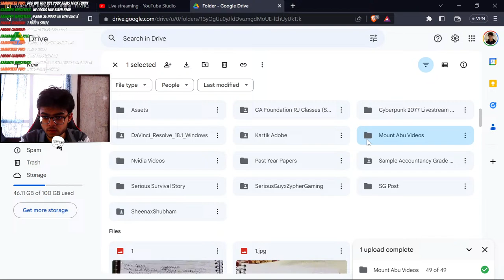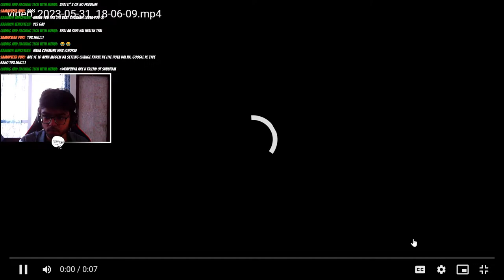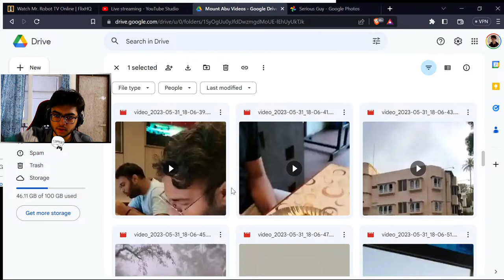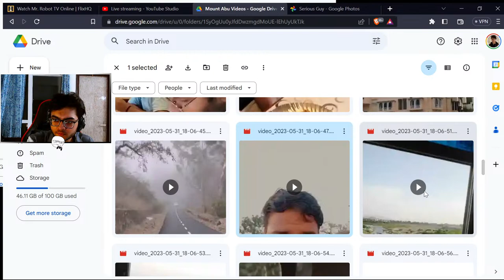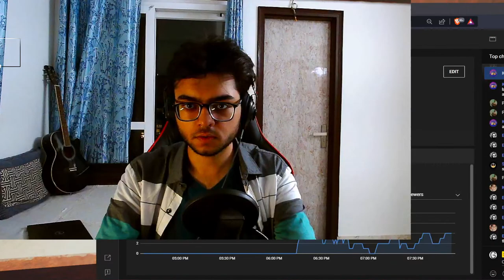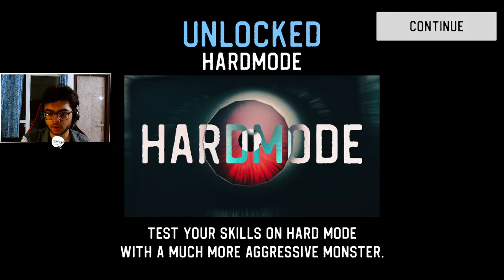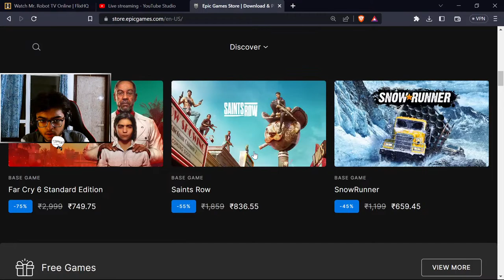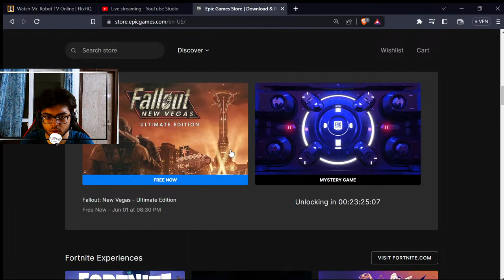From Books to Peaks: Serious Vichaar #2 (Live Podcast)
Join me on an exhilarating journey as I recount my recent escapade to the enchanting landscapes of Mount Abu, accompanied by my adventurous friend, Chirag. In this livestream, aptly titled "Mountain Retreat: Exploring Mount Abu with Chirag," I'll take you through the highlights, thrills, and serenity of our three-day expedition.

After weeks of rigorous exam preparation, we sought solace in the lush greenery and tranquil ambiance of Mount Abu. From the moment we arrived, the majestic mountains embraced us, inviting us to embark on a memorable adventure. With our spirits soaring high, we set out to discover the hidden gems and captivating vistas that awaited us.

Together, Chirag and I traversed the scenic trails, meandering through dense forests and pristine valleys. We witnessed breathtaking sunrises and sunsets, painting the sky in hues of gold and crimson, casting a spell of awe upon us. The cool breeze whispered secrets of the mountains, rejuvenating our souls as we ventured deeper into this natural oasis.

During our expedition, we explored the renowned Dilwara Temples, marveling at their exquisite architecture and rich historical significance. We indulged in authentic local cuisine, savoring the flavors that were as vibrant as the vibrant culture of the region. Our evenings were spent in the heart of the town, where we immersed ourselves in the lively atmosphere, interacting with the warm-hearted locals.

As I recount this unforgettable journey in real-time, I'll share amusing anecdotes, thrilling encounters, and introspective moments that made this trip truly special. Be prepared to witness the sheer beauty of Mount Abu through our eyes and experience the joy of discovering nature's wonders alongside a dear friend.

So mark your calendars and join me for "Mountain Retreat: Exploring Mount Abu with Chirag" as we relive the magic, the laughter, and the profound connections that were forged amidst the breathtaking landscapes of Mount Abu. Together, let's embark on this virtual adventure and ignite the wanderlust within us all.

I added some addictive super unethical tech on this stream for more watch time; you will earn 10 Serious Strong Points on watching my stream for 10 minutes and 20 Serious Strong Points for being active in chat during those 10 minutes. You can use these points to redeem sound effects which will play on stream and may or may not scare me but more importantly, it may align with what's happening on stream and make it super funny.

Here are the codes to redeem the sound effects (10 SS points per item):-
!redeem bruh
!redeem fbi
!redeem noice
!redeem stopit
!redeem heheboi
!redeem serious
!redeem joke
!redeem wow
!redeem angels
!redeem fail
!redeem clap
!redeem denied
!redeem helicopter

Suggest any other short sound effects if you can think of one in the chat, comments or on the Discord server. Explore and enjoy!

Video title: From Books to Peaks: Serious Vichaar #2 (Live Podcast)

My Specifications-

Operating System: Windows 10 Enterprise 64-bit
System Manufacturer: Gigabyte Technology Co., Ltd.
System Model: 8360M GAMING HD
Processor: Intel(R) Core(TM) i5-9400F CPU @ 2.90GHz (6 CPUs), ~2.9Ghz
Memory: 16GBRAM

Graphics Card Chip: GeForce GTX 1050 Ti
DAC Type: Integrated RAMDAC
Display Memory (VRAM): 4018 MB

Webcam: Lenovo 300 FHD WebCam
Primary Monitor: Samsung TV (1080p)
Secondary Monitor: Samsung LED (720p)
Keyboard: CosmicByte (RGB Mechanical Gaming Keyboard)
Mouse: Dragonwar Red Gear Emera ELE-G11 3200 DPI USB Gaming Mouse
Headphones: Boult Audio Pro bass Boost Headset
Tripod Stand: Flexible Foldable 13" Inch Gorilla Tripod Octopus Stand
Microphone: Fifine K669B Condenser Recording USB Microphone

Chirag (Zypher) specifications:-
Display - 15.6" (39.62 cm) display, 1920 x 1080 px
Sound Technologies - Dolby Audio
Webcam - Yes
Graphics Processor - NVIDIA GeForce GTX 1650